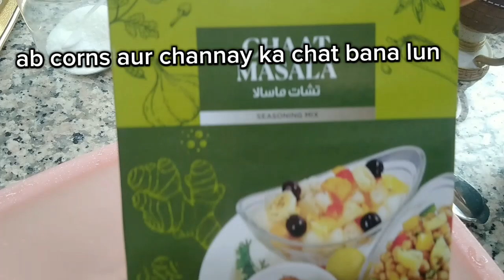loki aur chicken livers ka salan, aloo chicken aur quail eggs ka salan ,chaat 😊